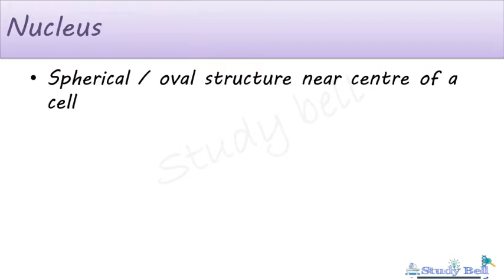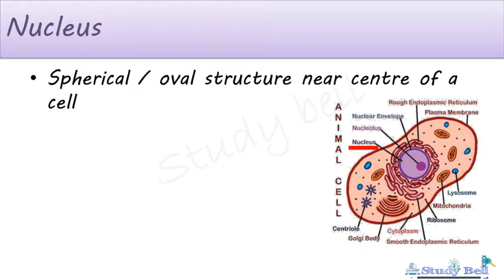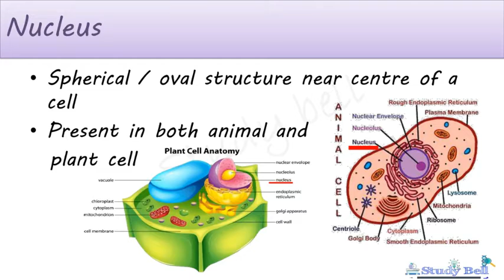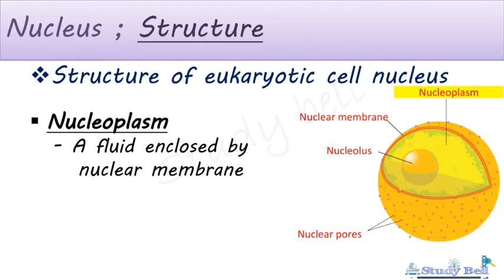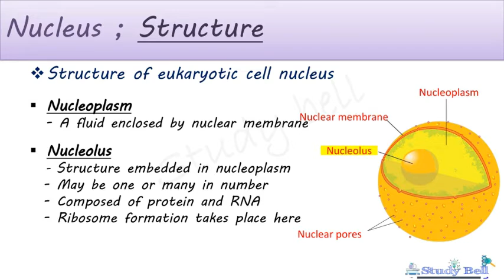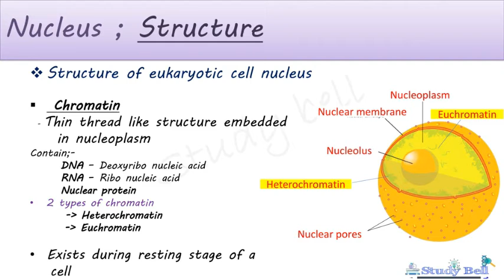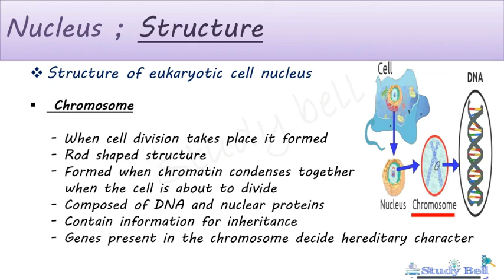The fundamental unit of life | part 6 | CBSE | class 9 |Biology | chapter 1 | Malayalam explanation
Hai friends. ,,

This video about CBSE 9th standard Biology chapter 1 'The fundamental unit of life' part 6 (structure of a cell - Nucleus part 1  ).